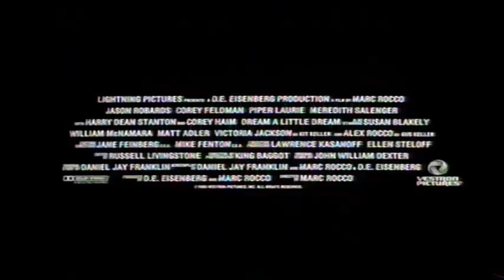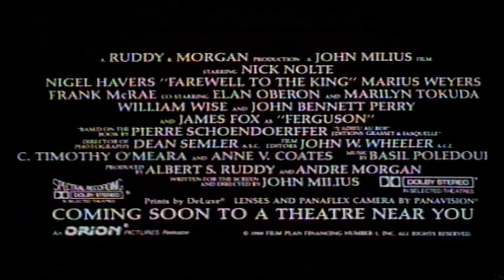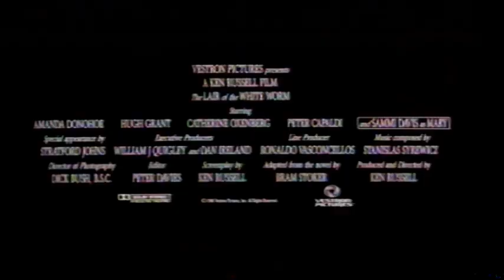UK Rental VHS Trailer Reel: Heart Of Midnight (1989 Vestron Video International)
Opening to the rental VHS of the Jennifer Jason Leigh & Frank Stallone Supernatural Suspense Romantic Chiller Horror Thriller Film From 1988

OPENING:
17326
Warning
Vestron Video International Logo
Parents Trailer
C.H.U.D. II Trailer
Dream A Little Dream Trailer
Seize The Day Trailer
Farewell To The King Trailer
The Unholy Trailer
The Lair Of The White Worm Trailer

HAPPY HALLOWEEN!